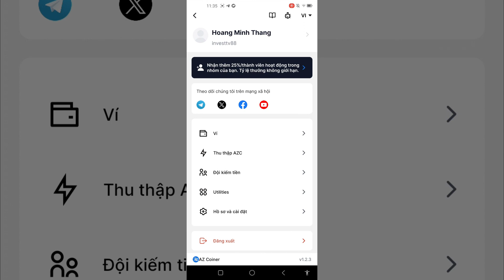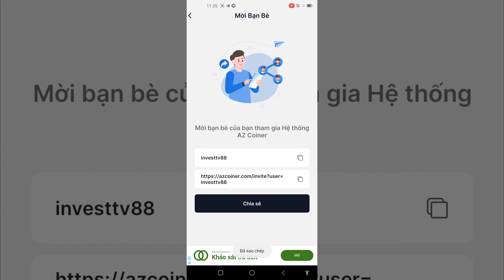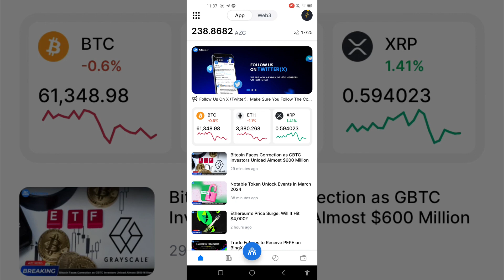Hướng dẫn đào COIN sàn AZCoiner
🔴 Coin Sàn Azcoiner  Ví Web3 như OKX
🔴 Kèo này lụm chất 100 giá rất Cao

🔴Tải xuống ứng dụng AZCOINER (có sẵn cho iOS & Android) và đăng nhập bằng tài khoản Google của bạn.

🔴 Chọn Tên người dùng của bạn (sẽ dùng làm mã giới thiệu của bạn).

🛑Nhập mã giới thiệu code :  investtv88  (để nhận 4 token AZC)

🔴Trên trang chủ nhấn vào “ Kết Nối ” để bắt đầu khai thác (24h/phiên).

⚡ Mình chạy app 24/7 nên các bạn yên tâm nhập mã để nhận thêm tốc độ từ mình nhé 🥰

✅ DONE ❤️

✨ Người dùng nên tiếp cận AZCOINER ngay từ bây giờ vì đây là một cơ hội kiếm tiền miễn phí. Ngoài ra, tầm nhìn của nhà phát triển cũng như sự hợp tác chiến lược từ những đối tác uy tín nhất là Coinmarketcap, Coingecko, Zetachain, BingX,.. cộng với Quỹ đầu tư 12,5 triệu USD từ BKALABS & DIAMOND,.. cũng là những yếu tố quan trọng mà người dùng nên cân nhắc tiếp cận AZCOINER cũng như AZC token trong thời điểm hiện tại.

Mã mời đào Pi: investtv88